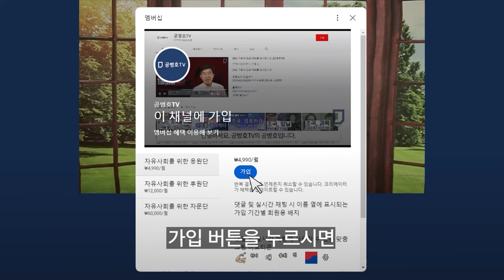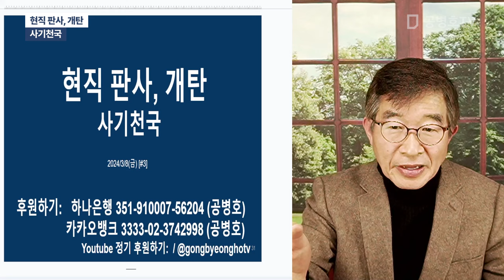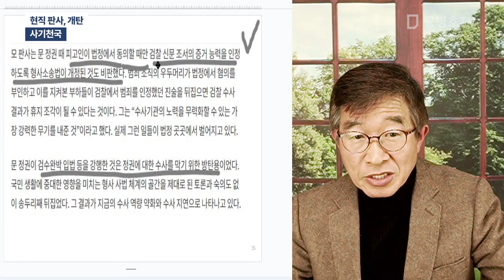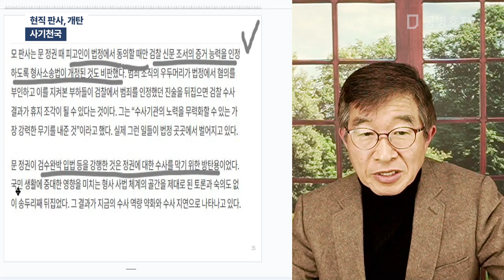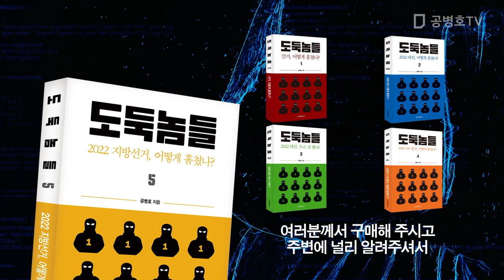현직 판사, 개탄 / 사기천국 [공병호TV]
Bitcoin : 3MTW849AkP2ftLeSK2teZHMmzLu7Z83s9U